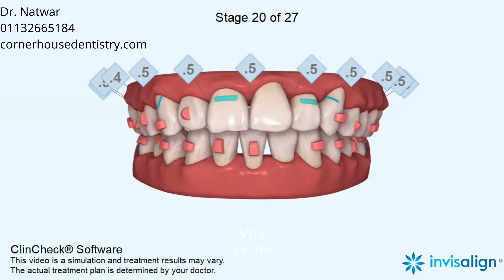Increased overjet, Deep bite, Narrow arches, Asymmetric arches, Maxillary midline deviation,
Mandibular midline deviation, Midline shift, Crowding, Rotations, Leveling Curve of Spee, Extrusion, Intrusion, Expansion, Retraction, Lower incisor extraction, Other extraction, IPR, Space Closure, Elastics

5-6, Corner House Shops, Moortown, Corner, Leeds LS17 6LD, United Kingdom